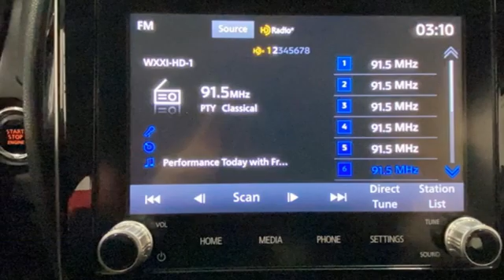2020 Mitsubishi Outlander Sport Rochester NY Victor, NY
Year: 2020
Make: Mitsubishi
Model: Outlander Sport
Trim: 2.0 ES
Engine: 2.0L I4 SMPI DOHC 16V LEV3-ULEV70 148hp
Transmission: CVT
Color: Gray
Mileage: 66211
Stock #: VT44333
VIN: JA4AR3AU6LU023433

Address:
6520 State Route 96